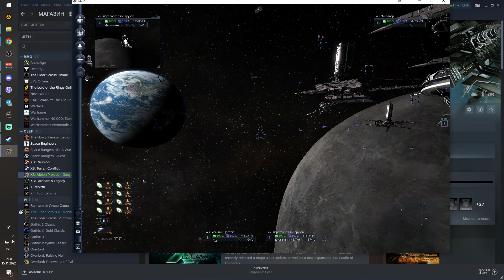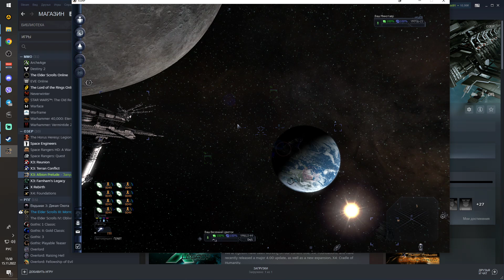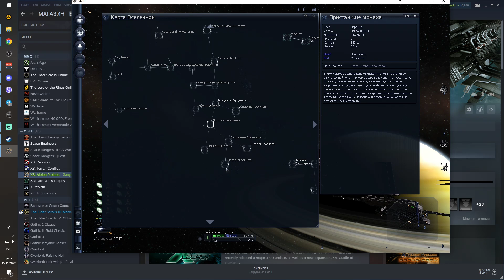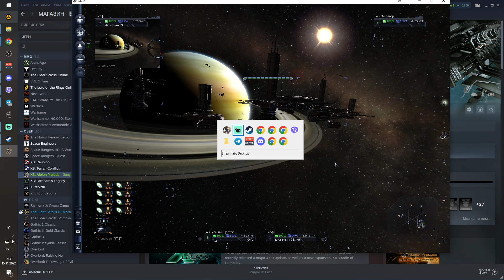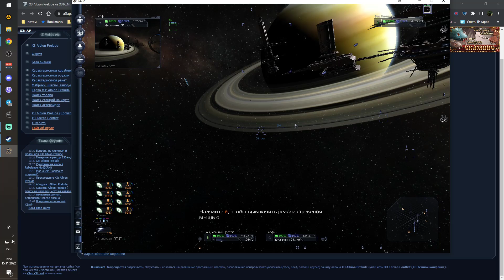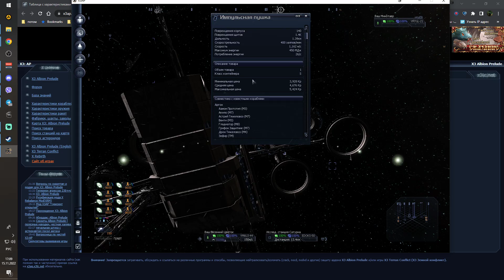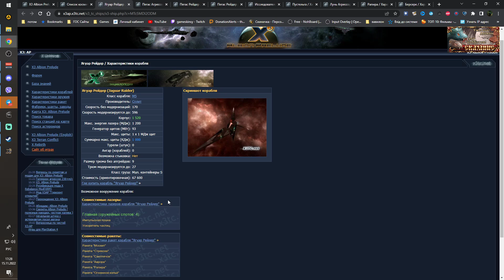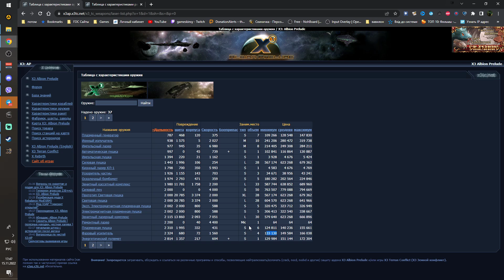Большой гайд, 1/3, X3: Albion Prelude, по короблям, ракетам и лазерам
Ребят, я решил снять для новичков большой гайд по короблям в х3 расвет альбиона, раскажу что знаю про колабли как истребители разведчики и перехватчики так корветы фрегаты и эсминцы, потом будет еще и практика.

Большой гайд, 1/3, X3: Albion Prelude, по короблям, ракетам и лазерам, турелям